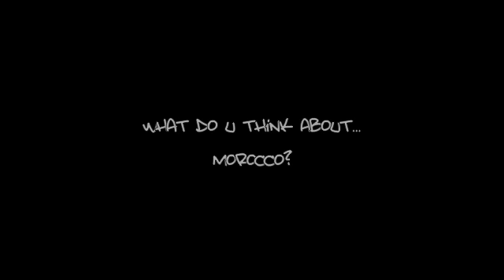rolandclark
great party with roland clark at choc'late for the launch of the alfa romeo mito
the day after roland answers some questions about this trip